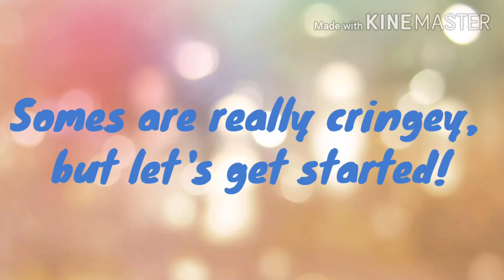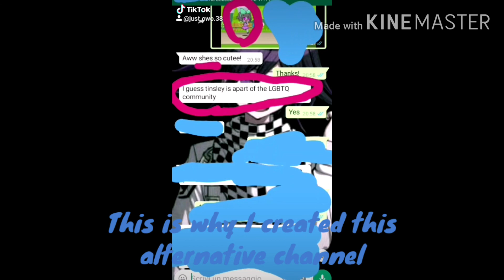Compilation of my GACHA TIKTOKS?!?!?! (WARNING: CRINGE) [] LPS Mastiff Official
Later I'll remove some songs cuz of copyright

Let's see if this gets popular since there is Tinsley's crush ( ͡° ͜ʖ ͡°)

THIS VIDEO CONTAINS:

• Two 11 yr olds that have a cellar
• Ignorance
• A dumb storytime
• A really mean rival
• A Christmas song repeated 2 times despite it's July
• A girl aka crush that makes everyone get more wiews on YouTube
• Content that doesn't make your eyes blessed

The audios and some of the characters in the videos doesn't belong to me.